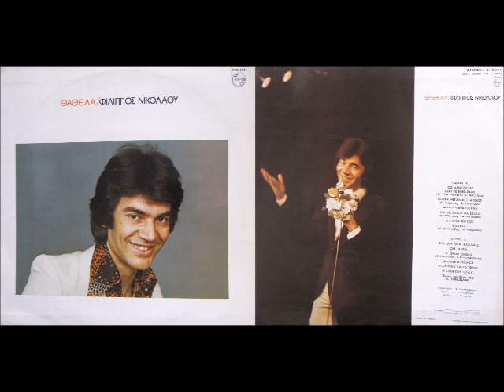Φίλιππος Νικολάου: Η αρχή του τέλους / Filippos Nikolaou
"Η αρχή του τέλους"
Μουσική / Στίχοι / Ερμηνεία: Φίλιππος Νικολάου
Δίσκος: Θάθελα (1976)
Ενορχήστρωση: Νίκος Ιγνατιάδης